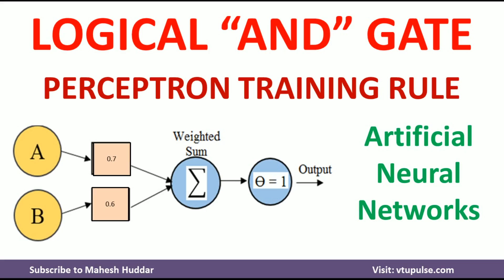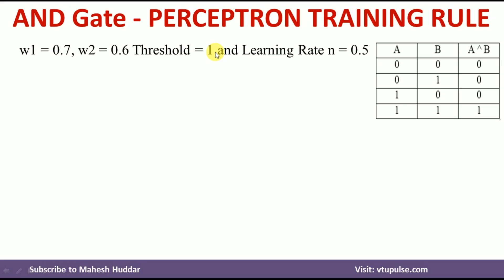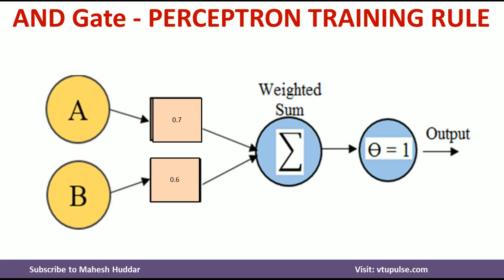2 AND GATE Perceptron Training Rule | Artificial Neural Networks Machine Learning by Mahesh Huddar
2.  AND GATE  Perceptron Training Rule | Artificial Neural Networks Machine Learning by Mahesh Huddar